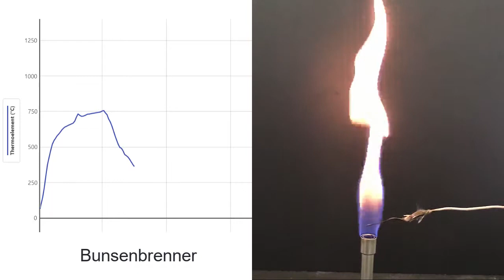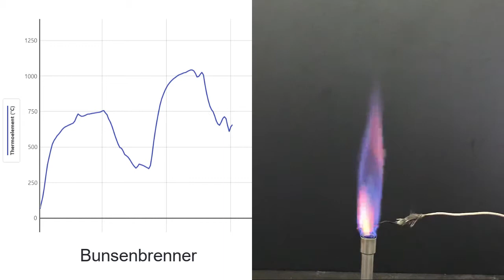Flammentemperaturen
Gasbrennerflammen sind unterschiedlich heiss. Bei optimaler Luftzufuhr kann die Brennerflamme über 1000 °C heiss werden. Mithilfe eines Hochtemperatursensors und einem Magnesiastäbchen wird die heisseste Stelle in der Flamme gesucht.